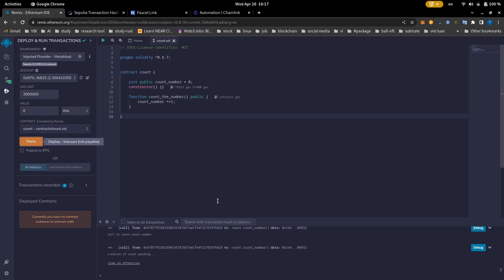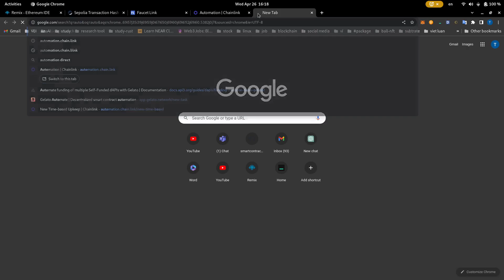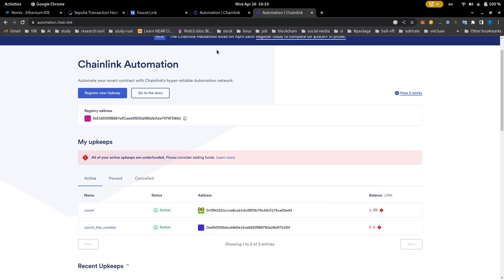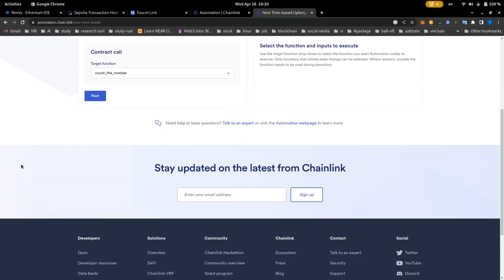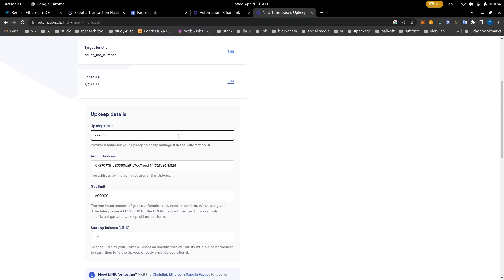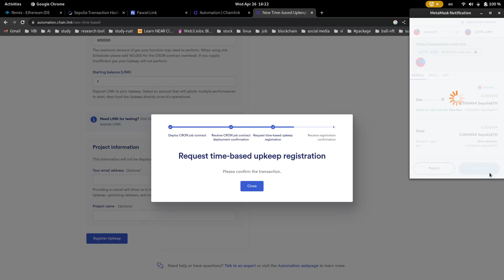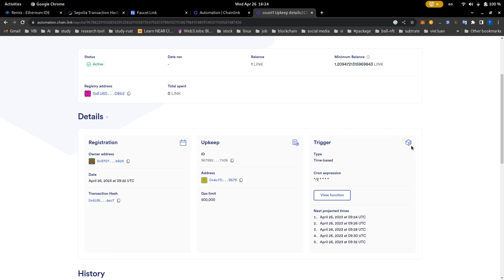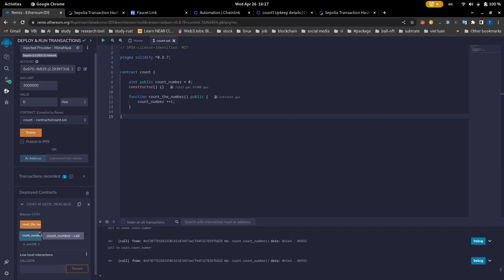[Blockchain Oracle] Bài 5: Hướng dẫn Chainlink Automate Function | Automate Function Tutorial